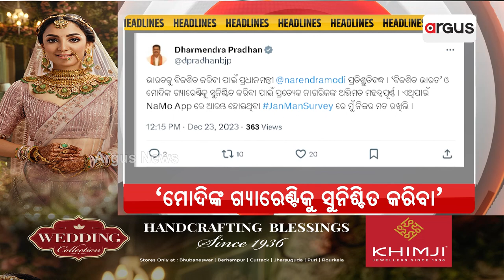Headlines 1 pm | ଓଡ଼ିଶାକୁ ପୁଣି ଫେରିଲା କୋଭିଡ | 23 Dec 2023 | Argus News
+ ଓଡ଼ିଶାକୁ ପୁଣି ଫେରିଲା କୋଭିଡ
+ ହଇଜାକୁ ନିୟନ୍ତ୍ରଣକୁ ଆଣିବାକୁ ତୁହାକୁ ତୁହା ସମୀକ୍ଷା ବୈଠକ କରୁଛନ୍ତି ସରକାର
+ କାମିଆ ଜାନି-ଗୋମାଂସ ପ୍ରସଙ୍ଗରେ କେନ୍ଦ୍ରମନ୍ତ୍ରୀ ଧର୍ମେନ୍ଦ୍ର ପ୍ରଧାନଙ୍କ ପ୍ରତିକ୍ରିୟା
+ ମହାପ୍ରଭୁ ଜଗନ୍ନାଥଙ୍କୁ ମୁଖ୍ୟମନ୍ତ୍ରୀ ନବୀନ ପଟ୍ଟନାୟକଙ୍କ ସହ ତୁଳନା
+ NaMo Appର ଜନମତ ସର୍ଭେରେ ନିଜର ମତ ରଖିଲେ କେନ୍ଦ୍ରମନ୍ତ୍ରୀ ଧର୍ମେନ୍ଦ୍ର ପ୍ରଧାନ